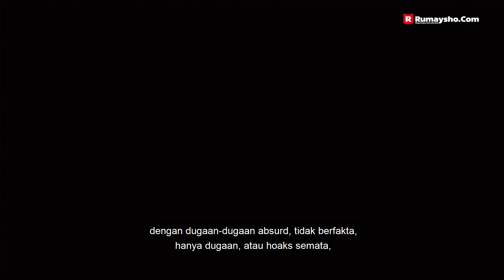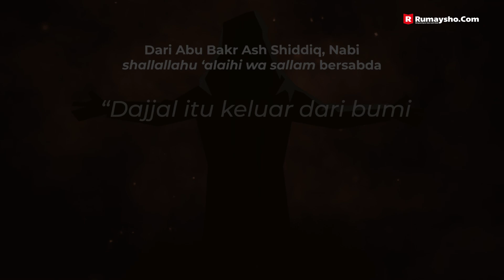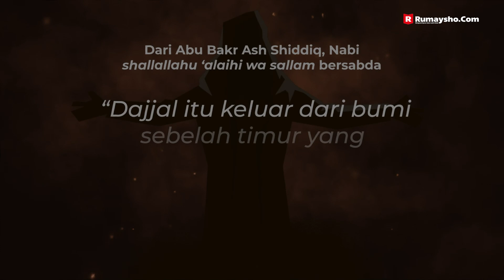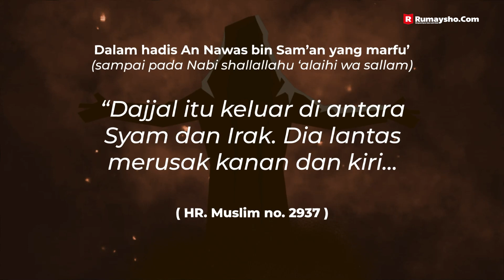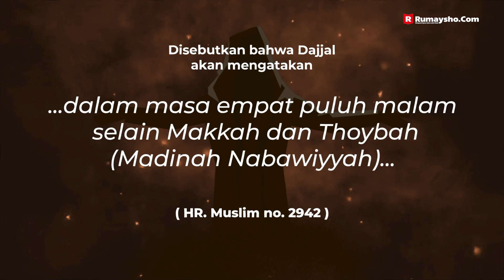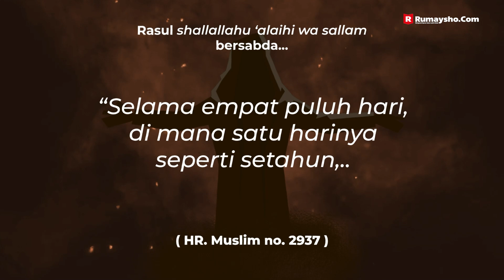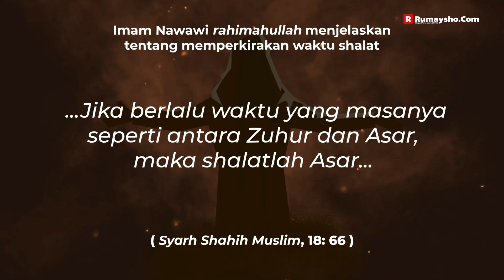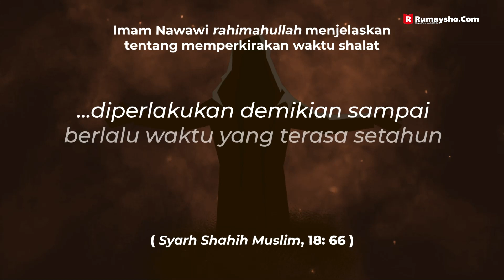Motion Graphic : Tempat Keluarnya Dajjal - Rumaysho TV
Dajjal muncul dari mana? Benarkah dajjal muncul di Iran?

Tempat keluarnya dajjal menurut hadits akan menjadi topik pembahasan pada video ini, selain tentang tanda kemunculan dajjal, bagaimana sifat dajjal, dan bagaimana ciri pengikut dajjal.

Mengingat dahsyatnya fitnah dajjal di akhir zaman nanti, maka sudah seharusnya kita sering memanjatkan doa berlindung dari fitnah dajjal.

Keluarnya Dajjal di akhir zaman adalah salah satu keyakinan Ahlus Sunnah wal Jamaah yang membedakan dari ahlul ahwa’ wal bida’. Hadis-hadis tentang keluarnya Dajjal sangat banyak, bahkan mencapai derajat mutawatir. Namun, sangat disayangkan, perkara yang sesungguhnya telah disepakati salaf ini diingkari oleh sebagian kaum muslimin dan lebih percaya terhadap teori-teori konspirasi tentang keluarnya Dajjal ini.

Bahkan beberapa orang sengaja memberikan disinformasi tentang tempat-tempat keluarnya Dajjal, dan jauh menyimpang dari kabar yang dibawa oleh Rasulullah shallallahu 'alaihi wa sallam. Seperti halnya buku karangan Muhammad Isa Dawud berjudul "Dajjal Akan Muncul dari Segitiga Bermuda" tahun 1994.

Kita sangat meyakini bahwa Dajjal dibantu setan, karena misi mereka sama, mengajak manusia menuju kebinasaan. Namun, keterkaitan antara setan dan Dajjal ini belum bisa dijadikan alasan untuk mengatakan bahwa Dajjal akan muncul di kerajaan iblis (di lautan), tepatnya di Segitiga Bermuda.

Semoga pembahasan kami ini bisa menjadi pelengkap wawasan kaum muslimin tentang Dajjal. Nantikan serial selanjutnya hanya di channel @Rumayshocom